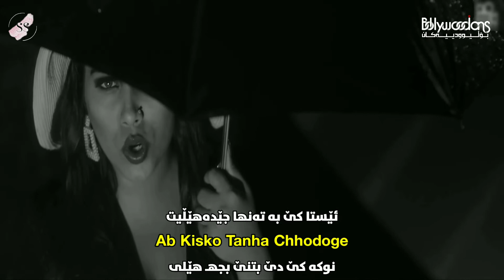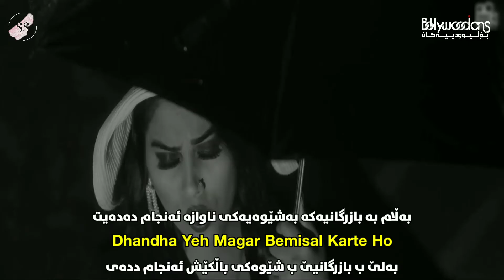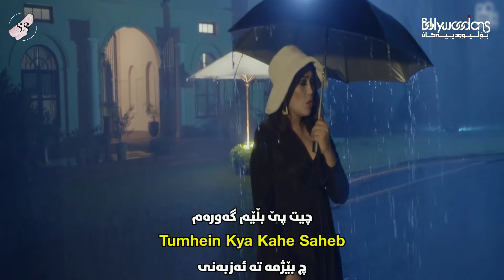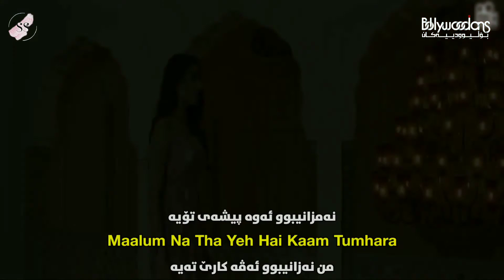Tum Kamaal Karte Ho - Kurdish Subtitle - Afsana Khan - گۆرانی هیندی بەژێرنووسی کوردی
کەناڵی یوتیۆبی (بۆڵیوودییەکان Bollywoodians) دەبێتە یەکەمین کەناڵی گۆرانی هیندی بەژێرنووسی هەردوو زاراوەی سۆرانی و بادینی و ئاوازی هیندی وە مەبەست لێمان سوود گەیاندن بە هەروو زاراوەکە و فێربوونی زمانی هیندییە وە بە پاڵپشتی هەمووتان کەناڵەکەمان لە یەکەم هەنگاوی ئەمڕۆوە بەردەوام دەبێت و ئێوەش بە لایک و کومێنت و شەیر یارمەتیدەرمان بن

لایک و کومێنت بکەن بۆ ئەکتیڤ بوونمان

مافی بڵاوکردنەوەی ئەم بەرهەمە پارێزراوە بۆ کەناڵی یوتیوبی:
Bollywoodians بۆڵیوودییەکان